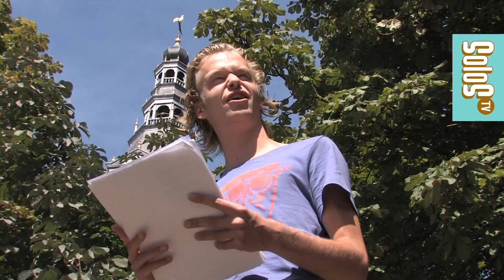Solos Street Edition 2010 - Promotie tijdens ArtiBosch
Solos TV volgt jongeren op de voet gedurende de making of van hun kunst- of mediaprojecten. De eindproducten werden gepresenteerd tijdens de Solos Street Edition die plaatsvindt van 24 september t/m 3 oktober 2010 in 's-Hertogenbosch. Kijk op voor meer info.

SolosTV 2010 wordt geproduceerd door The Aviators
Grafische bijdrage van Lobke van Aar
Muziek van Bob Beerens